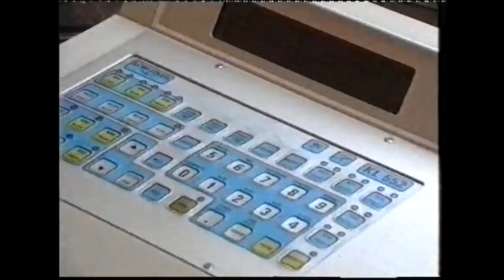Saint Ursanne les Rangiers 1995 extrait reportage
Course de cote / Hillclimb / Bergrennen